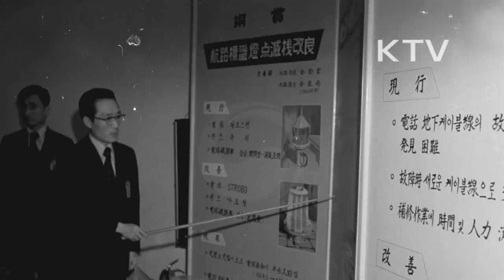대한뉴스 제 1066호-확인행정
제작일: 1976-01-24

경제기획원 순시
-경제안정을 위해 정부, 경제인, 가정주부까지 국민모두의 총화적인 노력을 강조함.
-국제경기의 동태를 파악하여 적절한 대책을 마련하도록 지시
재무부 순시
-공무원의 부정척결, 대민봉사 지시
외무부 순시
-국력을 북한보다 우세하게 하는 것이 중요함.
-외교관들의 정신무장 당부
총무처 순시
-서정쇄신 추진위해 모범공무원에게 상주는 것이 필요함.
국방부 순시
-국력배양의 속도를 늦추어서는 안된다고 강조